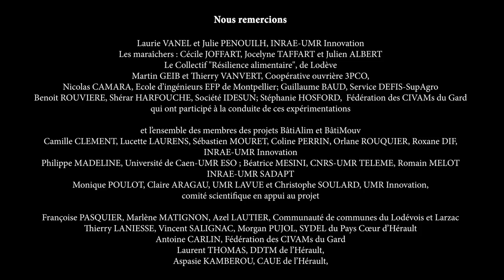Tutoriel 21 Installation du réseau électrique